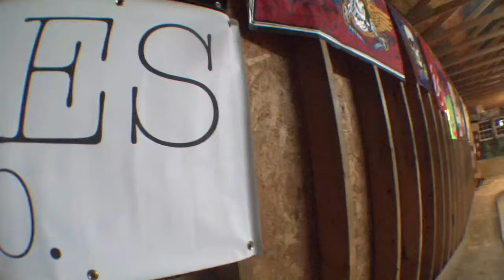delo bois 2 (delores wheel co)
9 sessions with my bois.